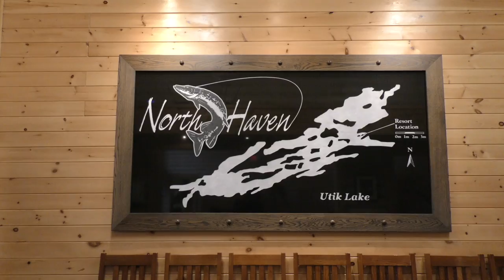North Haven Resort Lake Trout, Northern Pike and Walleye Fishing